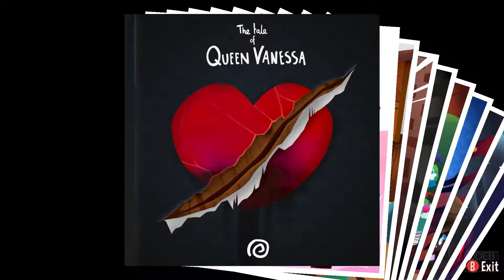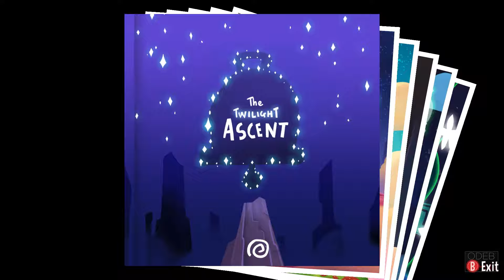A HAT IN TIME Gameplay Walkthrough Part 12 No Commentary [1080p 60fps]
This is A HAT IN TIME Gameplay Walkthrough Part 12 No Commentary [1080p 60fps] that covers the Full Game up to the Ending.

A Hat in Time follows Hat Kid, a young girl trying to return to her home world via spaceship. While on her journey, she passes over a planet, and a member of the planet's Mafia comes to collect a toll for the Mafia Town government. The Mafia man busts the spaceship door open, causing Hat Kid and all of her "Time Pieces", magical hourglasses that power her ship, to fall to the planet below. Hat Kid lands in Mafia Town and meets Mustache Girl, a local troublemaker who hates "bad guys".

☑️ Initial release date : October 5, 2017
☑️ Developer : Gears for Breakfast
☑️ Mode(s) : Single-player, multiplayer
☑️ Engine : Unreal Engine 3
☑️ Genre : Platforming, action-adventure
☑️ Publisher : Humble Bundle
☑️ Platforms : macOS, Microsoft Windows, PlayStation 4, Xbox One

🔒 👍 Trusted websites where you can buy this game 👍 🔒

● Recommended tool for content creators,this helps you out to grow up your channel.

Thanks ;)

► SYSTEM REQUIREMENTS ►

➔ MINIMUM :
● OS: Windows XP SP3 / Windows Vista / Windows 7 / Windows 8 / ● Windows 10 64-bit only
● Processor: 3.0 GHz processor
● Memory: 4 GB RAM
● DirectX: Version 9.0c
● Storage: 5 GB available space

➔ RECOMMENDED :
● OS: Windows 7 / Windows 8 / Windows 10 64-bit only
● Processor: 3.5 GHz processor
● Memory: 8 GB RAM
● DirectX: Version 9.0c